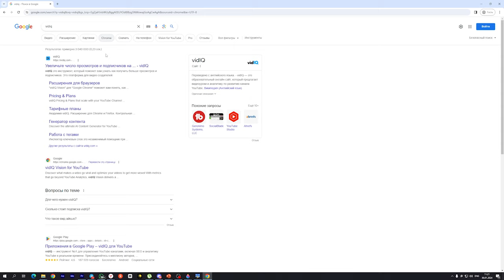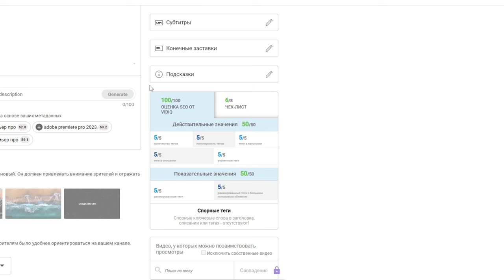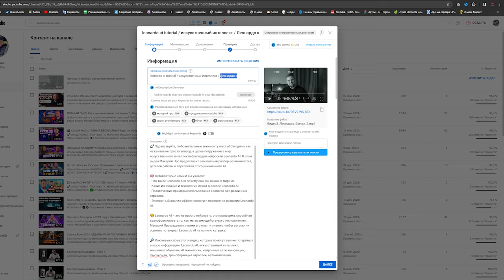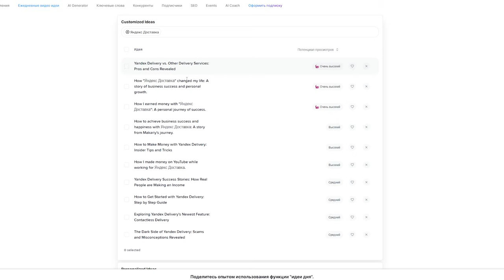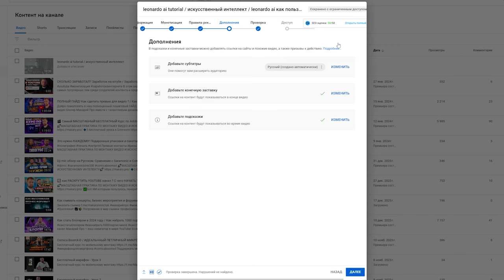Как увеличить органические просмотры на YouTube с VidiQ: Полный Гайд от Макария Про / SEO на YouTube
В этом видео блогер Макарий Про раскрывает секреты быстрого роста органических просмотров на YouTube с помощью мощного инструмента для оптимизации - VidiQ. Вы узнаете, как правильно использовать VidiQ для повышения видимости ваших видео в поиске и получения большего количества просмотров.

Макарий проведет вас через детальный гайд, начиная с первоначальной настройки VidiQ и заканчивая продвинутыми функциями, которые помогут вашему контенту выделиться среди миллионов видео на YouTube. Будь то ключевые слова, SEO-оптимизация описания и заголовков, анализ конкурентов или стратегии повышения уровня вовлеченности зрителей, - все это вы найдете в нашем видео.

💡В видео освещены следующие темы:
- Введение в VidiQ: что это такое и почему оно незаменимо для блогеров.
- Пошаговая инструкция по настройке и использованию основных функций VidiQ.
- Продвинутые советы по оптимизации видео для увеличения органических просмотров.
- Реальные примеры и кейсы из практики Макария Про, демонстрирующие эффективность использования VidiQ.
- Часто задаваемые вопросы и ответы по работе с инструментом.

🚀Если вы стремитесь к росту своего канала на YouTube и хотите видеть заметные результаты уже сейчас, этот гайд станет вашим незаменимым помощником. Откройте для себя силу VidiQ и начните привлекать больше зрителей без лишних усилий!

👉Ваш вопрос или отзыв о VidiQ? Оставьте комментарий под видео - Макарий с радостью вам ответит.